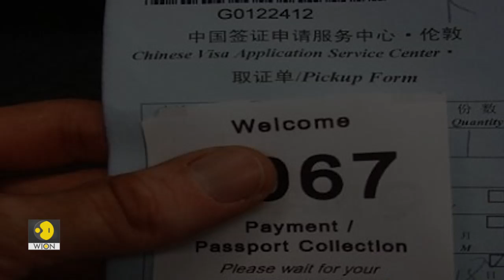What is a stapled visa? Why is China issuing stapled visas to some Indian citizens? | WION Originals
India & China tussle is taking a new turn. This was after China forced 'Stapled Visas' on some Indian citizens. Watch this video for all details.